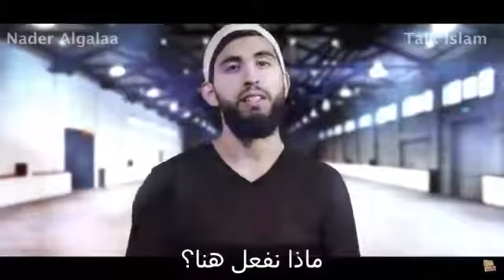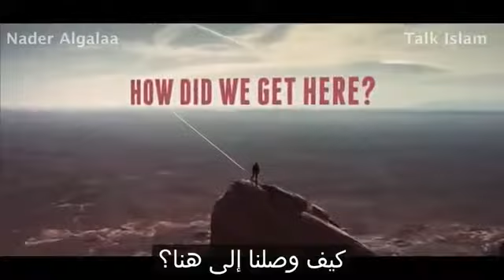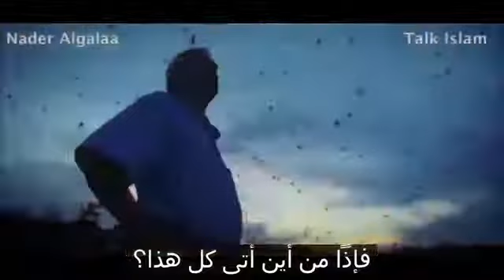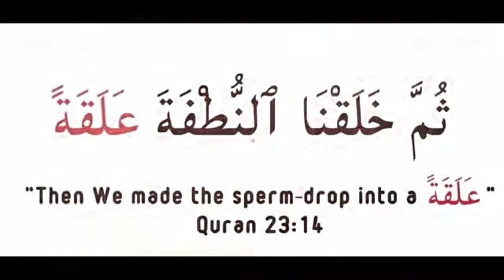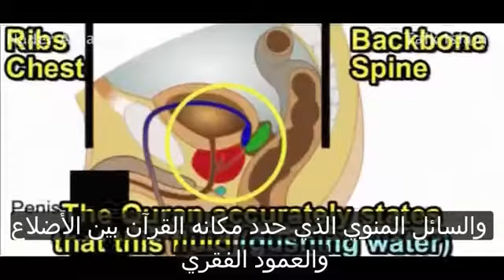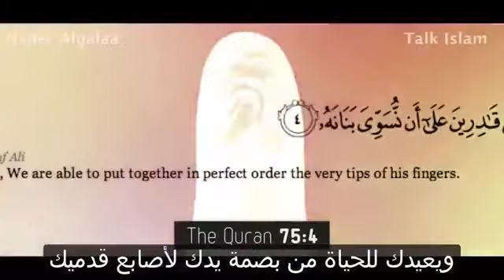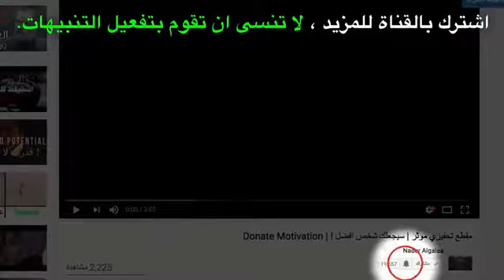أجمل راب إسلامي في العالم معنى الحياة 😭